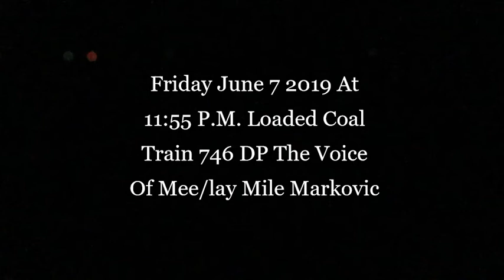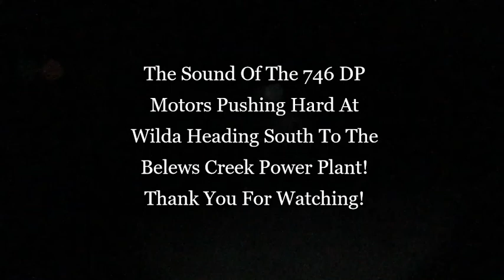Featuring Mee/lay Conductor Mile Markovic June 7 2019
Friday night at 11:55 P.M. Loaded coal train 746 DP headed to the Belews Creek Power Plant in North Carolina comes by Wilda Under power with Engineer Rick Stump at the Throttle and Conductor Mee/lay Mile Markovic!